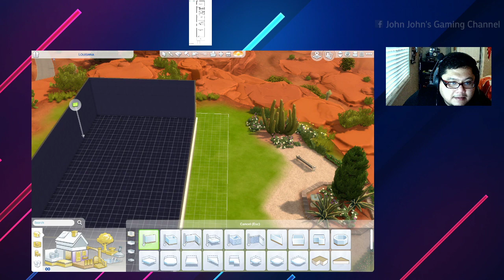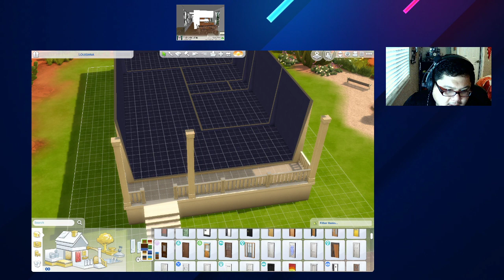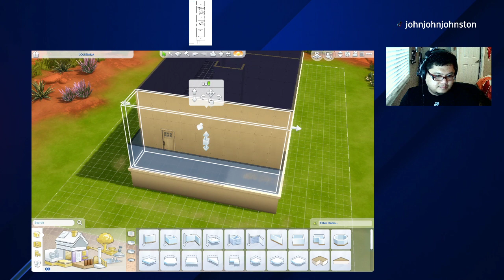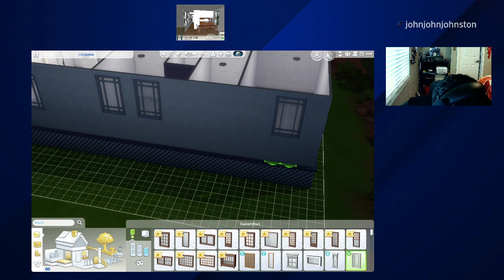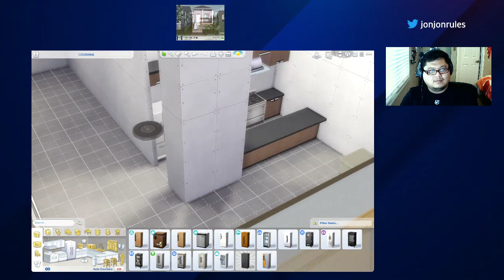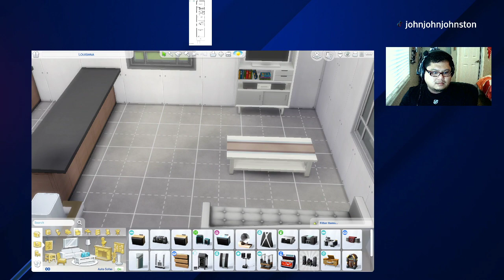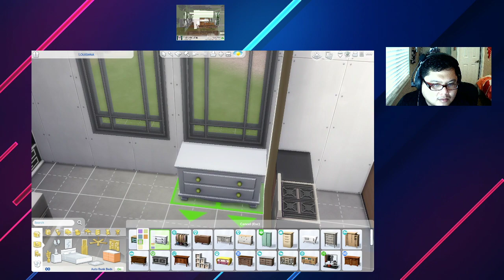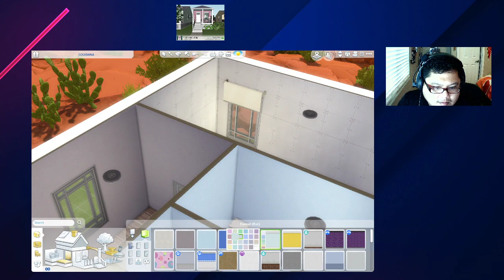50 Homes in 50 States: Louisiana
50 in 50 House: Louisiana